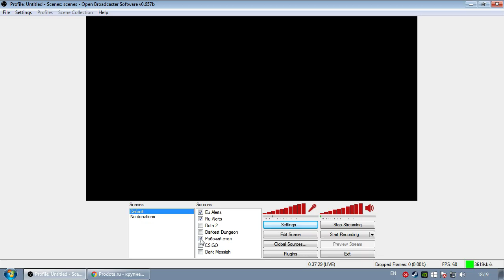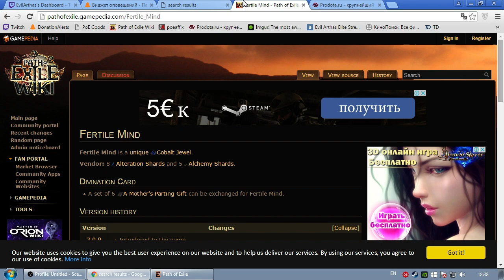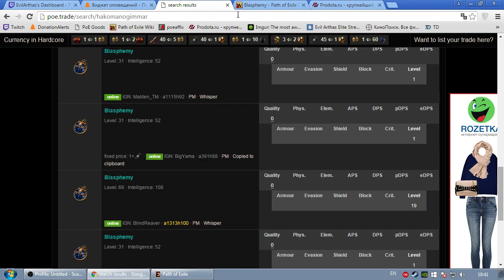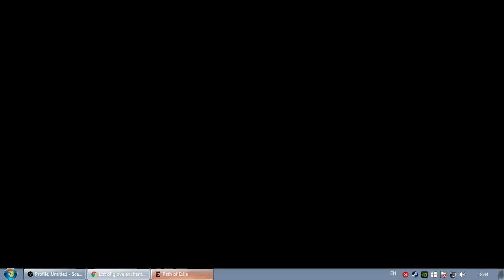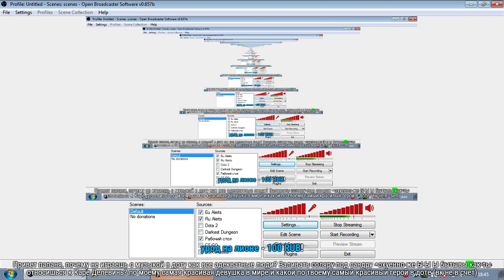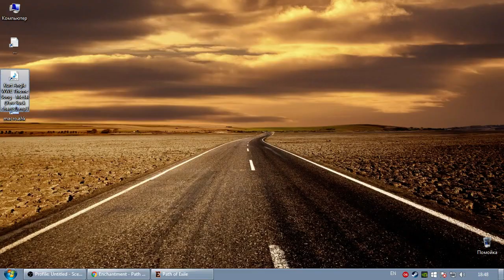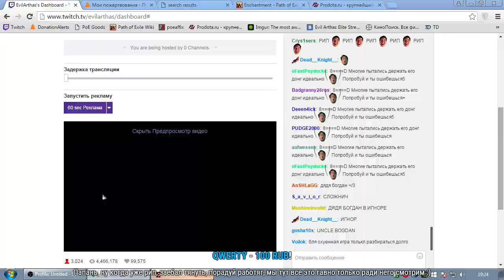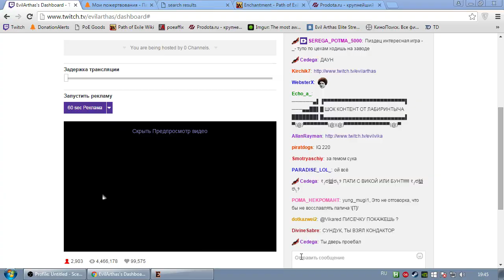Solo RMM 6000 + PoE HC